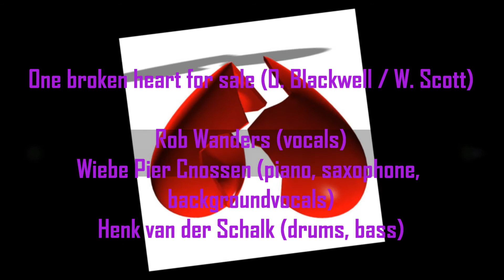Rob Wanders - One broken heart for sale (O. Blackwell / W. Scott)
with W.P.C. (piano, saxophone & backgroundvocals) and Henk van der Schalk (bass & drums). From the cd: Lilac Wine. Rec. Studio Zodan in Soest, Holland; 2004. Video made by Rob Wanders; 26 Jan. 2011